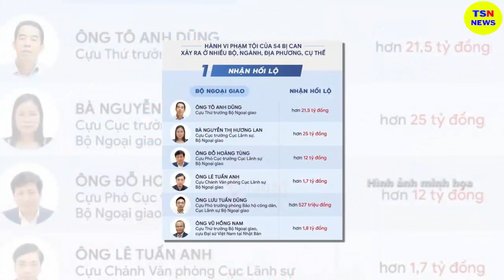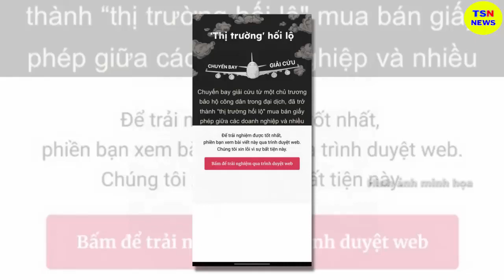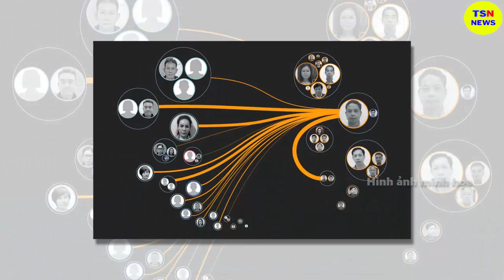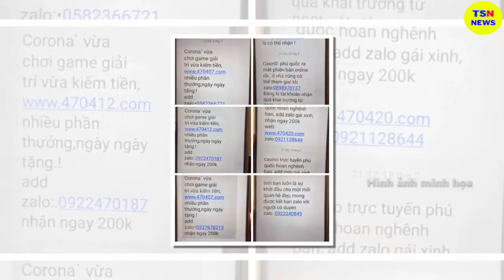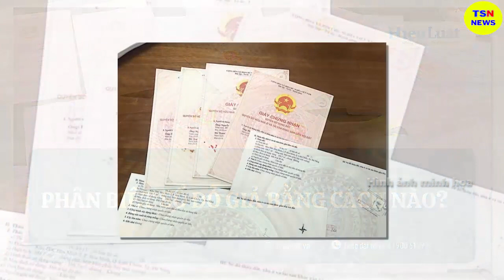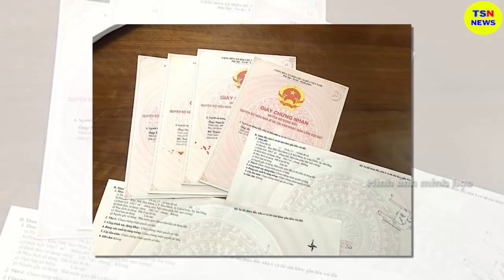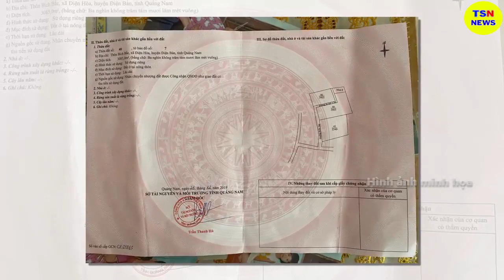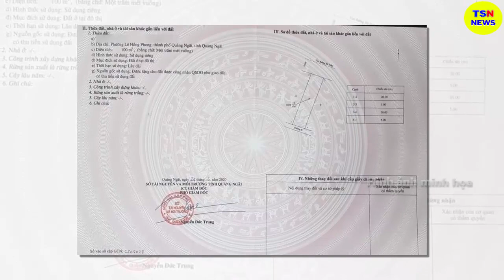Tin tức nhanh và chính xác nhất ngày 01/08/2023/Tin nóng Việt Nam Mới Nhất Hôm Nay/thoisunhanh